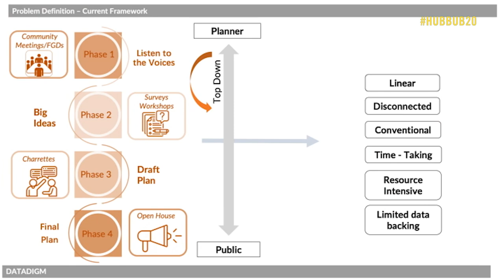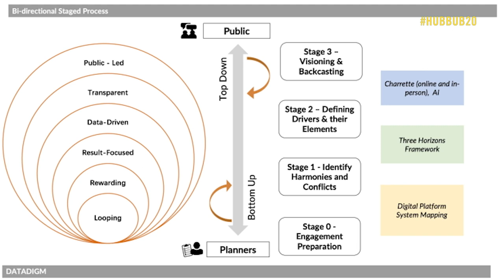HUBBUB 20: UBC - Datadigm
HUBBUB 20 is a celebration of co-created projects that support the various City of Vancouver planning areas. Find out more about HB 20 projects and vote for your favourite one

Datadigm aims to revolutionize how we engage with the public by providing a bi-directional, data-driven approach that rewards collaboration and emphasizes the importance of feedback loops.